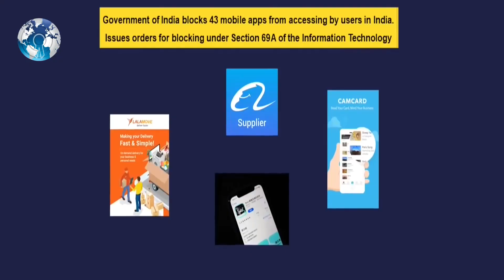India Singapore France Japan Military ties against China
India Singapore France Japan Military ties against China. India, France and Japan building tough ties against China and the Indian, Singapore Navy make a Submarine rescue pact to help each other from Chinese attack. India Singapore submarine India china border fight India china news India china border India china latest news. India china news today India china standoff India china fight India china latest china India border fight. China India border china India fight china India latest news china India Pakistan. China India border fight today India Indian navy china japan France India china. us navy China India Ladakh Modi rajnath Singh.

In growing convergences between India, France and Japan, all three countries have strongly backed the Indo-Pacific vision which has increasingly gained cooperation within democratic nations of the region and around the world. India news India china border fight India-china standoff latest India china border India china latest news India china news today. India china latest India china border news India china border fight 2020 china news. India china fight India Israel India China Israel china India border fight china India news china India border. China India latest news china India fight military us.isarel uav lac.

Indian Navy will rush in to help Singapore in case of a submarine disaster or emergency under the Implementing Agreement on Submarine Rescue Support and Cooperation signed between the two countries on Wednesday.

India and Singapore have signed the agreement as part of enhancing defence cooperation.

On the other side, the Indian Navy, now having the capability to rescue submarines that are in distress and are unable to come to the surface, will press into action its deep-sea submergence rescue vehicle (DSRV) if such a situation arises for the Singapore Navy.

The agreement is part of enhancing India's military diplomacy in the region and extends its outreach, aid the officials.

India had acquired two DSRVs in 2018 but till then it had an agreement with the United States for such emergencies.

Calling France an Indo-Pacific power due to its territories in the region, French envoy Emmanuel Lenain said, "We are building piece by piece a strategic triangle between Paris, Tokyo and Delhi committed to a rules-based Indo-Pacific order."

France has its territories in the Pacific Ocean and the Southern Indian Ocean. It also has 8,000 military personnel based in the region.

Japanese envoy Satoshi Suzuki who was also present in the trilateral event, highlighted his country's "unwavering" commitment to the vision, pointing out that "free and open Indo-Pacific vision has been the core diplomatic concept that Japan stands on".

At the Defence Minister's Dialogue held through video conference, Indian and Singaporean defence ministers witnessed the signing of the Implementing Agreement on Submarine Rescue Support and Cooperation between the two Navies, a joint statement said.

The DSRV system consists of a Submarine Rescue Vessel, a Remote Operations Vehicle, Side Scan Sonar and associated equipment. The system can be rapidly mobilised by air or road to facilitate submarine rescue operations even at distant locations.

There are about 40 nations that operate submarines around the world but only a few have any form of submarine rescue capability. The third-generation Indian Navy submarine rescue capability can, therefore, be called upon to assist during submarine contingencies of other navies in the Indian Ocean Region, the Indian Navy said.

The ministers expressed pleasure on the two navies carrying out exercises together.

"Indian Navy and the Republic of Singapore Navy successfully conducted the 27th edition of Singapore-India Maritime Bilateral Exercise (SIMBEX) and also participated in the second edition of the Singapore-India-Thailand Maritime Exercise (SITMEX); both held in November 2020. These exercises enhance interoperability amongst the navies and underscore the shared responsibility of the countries to work together to keep sea lines of communications open," the joint statement said.

While the Chinese Navy showcasing its navy power with its J15 jets, Some Chinese experts speak highly and low of the twin-engine air superiority fighter J15. Produced by Shenyang Aircraft Corporation of China, J-15 is based on an incomplete prototype of the Russian Sukhoi Su-33 carrier-based air-superiority fighter, acquired from Ukraine.

There are 20 to 30 Flying Shark fighter jets onboard China’s Soviet-style carriers. Experts have said that J-15 is capable but it is likely to get slaughtered in a head-to-head confrontation with a F/A-18. Among its disadvantages is the underpowered engine.

WC Daily

Track: Epic Action Trailer Drums With Vocals, High Line